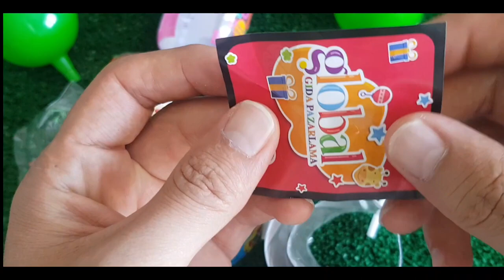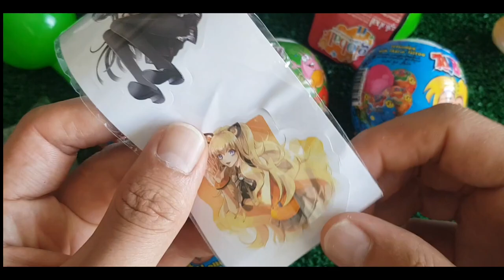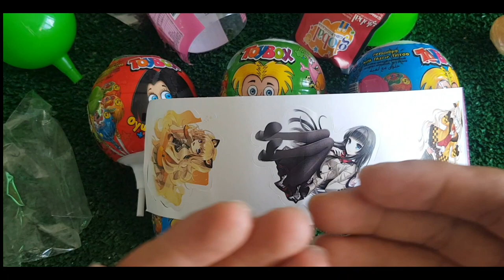ASMR RAINBOW DESSERTS FROZEN NIK-L- NIP COLOR ICE CREAM 무지개 디저트 얼린 닉 클립 아이스크림 먹방 CANDY MUKBANG